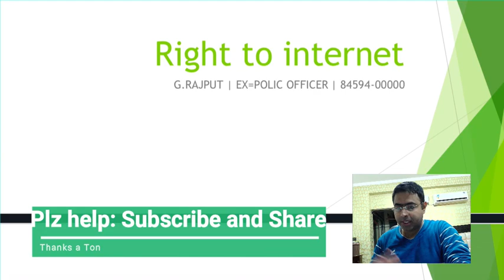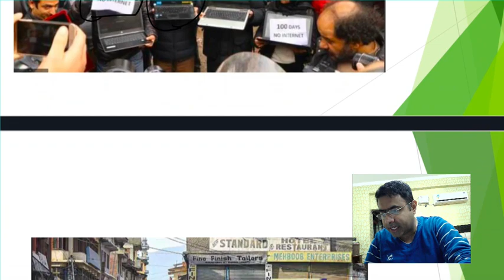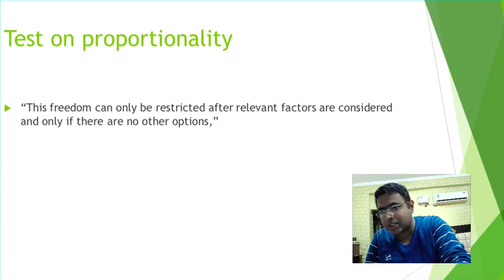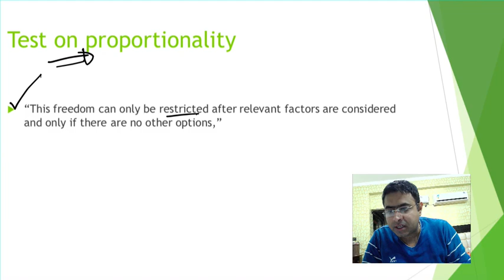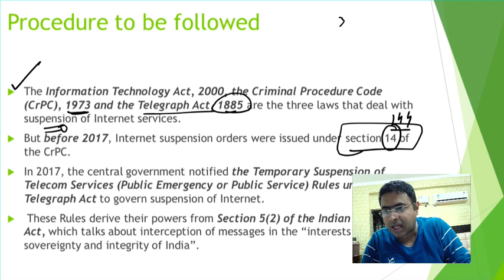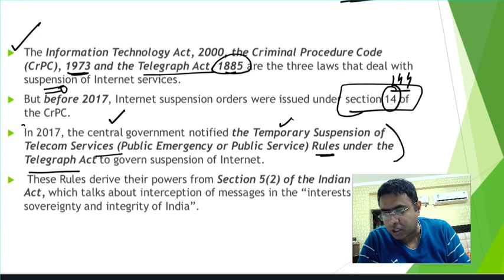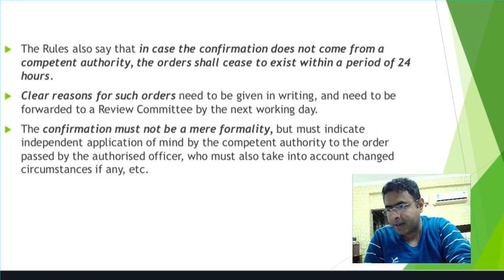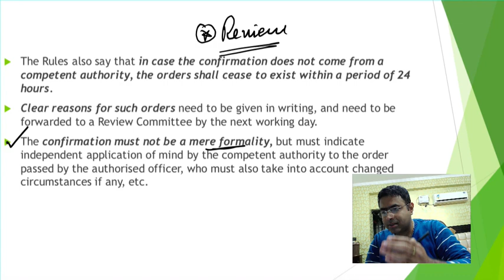Right to internet | Current Affair Analysis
The right to Internet access, also known as the right to broadband or freedom to connect, is the view that all people must be able to access the Internet in order to exercise and enjoy their rights to freedom of expression and opinion and other fundamental human rights, that states have a responsibility to ensure.